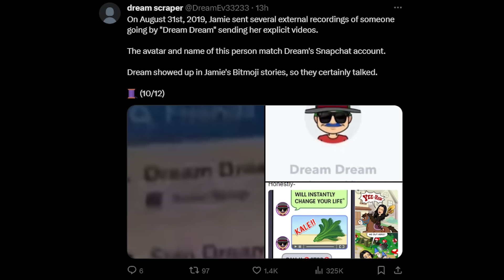Even More NEW Dream Allegations Just Came Out...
On the day Dream was supposedly responding to all the allegations against him, a huge Google Docs has surfaced with more claims and evidence against Dream.